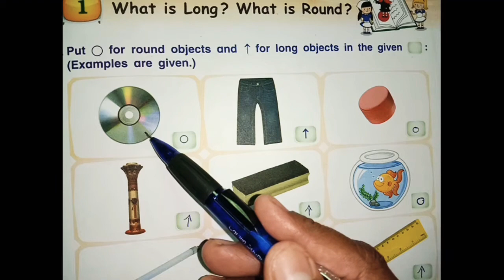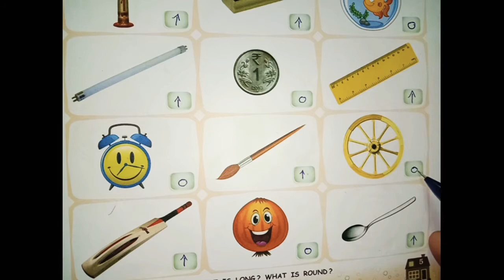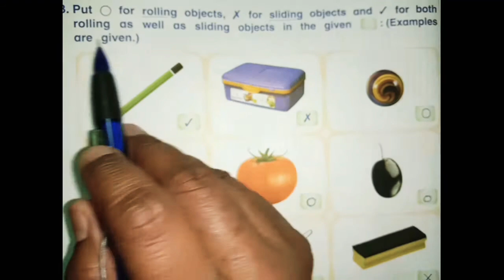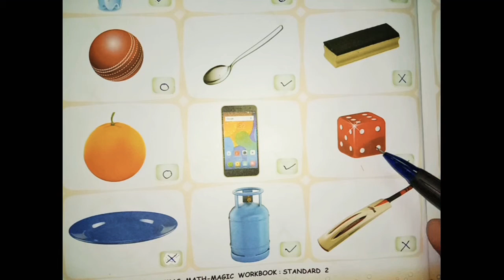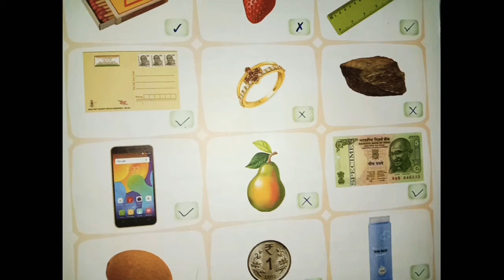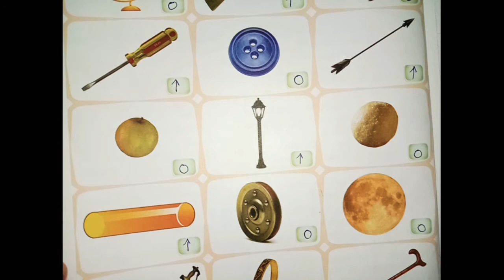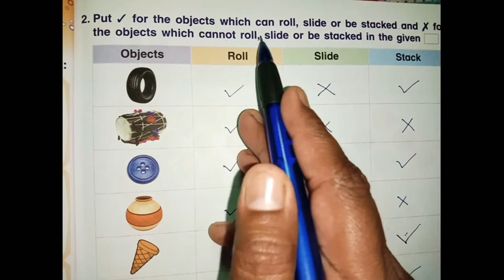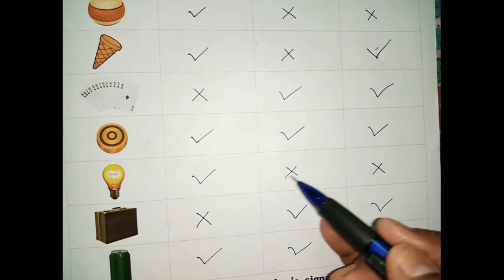std-2 cha-1 lec-1 vikas math-magic workbook solution 2020-2021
DOWNLOAD solution PDF:
coming soon

NCERT-ના-અભ્યાસક્રમ આધારિત